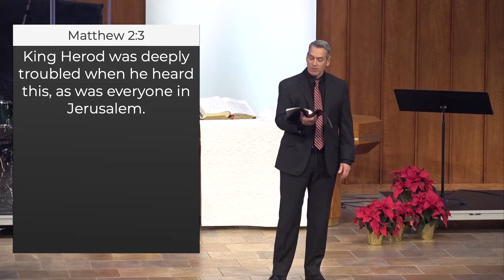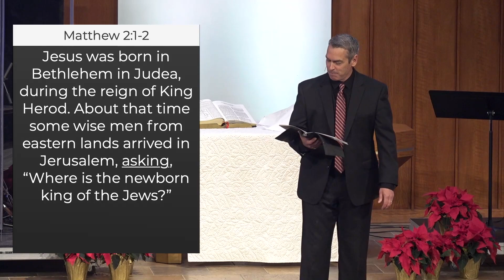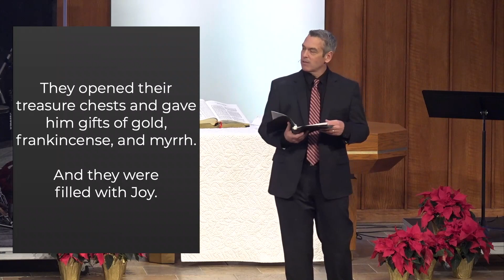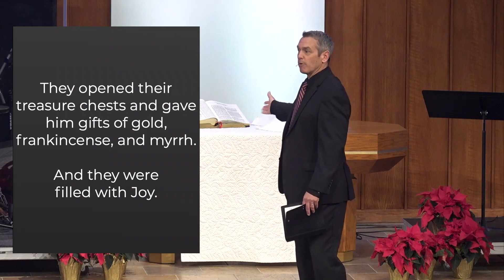The Trouble With Christmas | 12-24-23